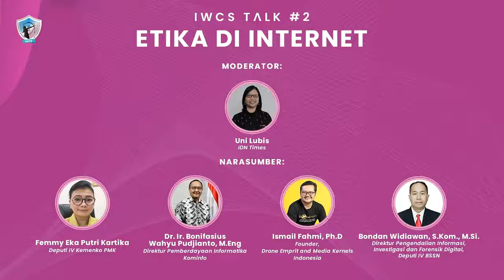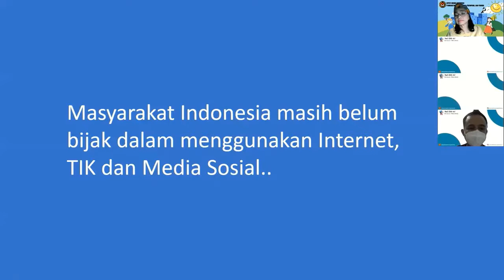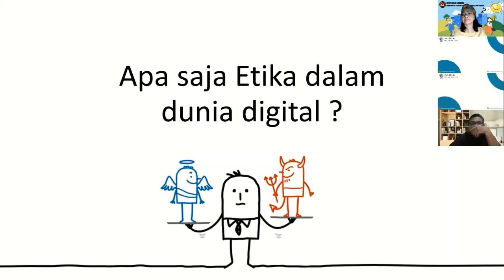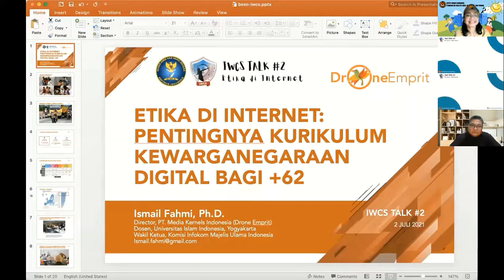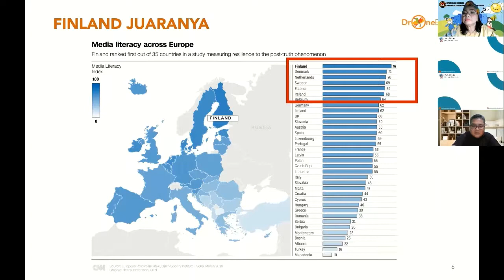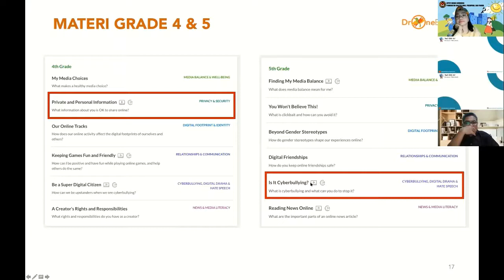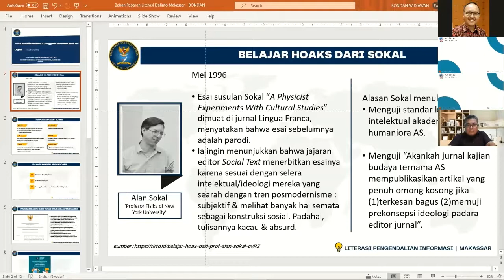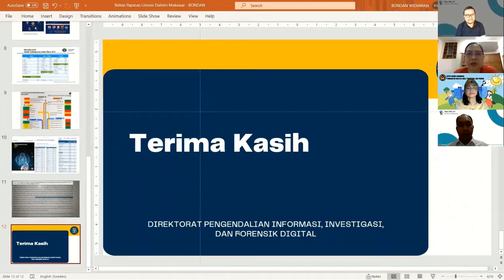IWCS Talk #2 "Etika di Internet"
Halo semuanya,
Video IWCS Talk ke 2 ini membahas tentang Etika di Internet.
kami turut mengundang beberapa narasumber yang juga memang concern terkait topik yang kami bahas di sesi kali ini, diantaranya :
1. Femmy Eka Putri Kartika ( Deputi IV Kemenko PMK )
2. Dr. Ir. Bonifasius Wahyu Pudjianto, M.Eng ( Direktur Pemberdayaan Informatika Kominfo )
3. Ismail Fahmi, Ph.D (Founder "Drone Emprit and Media Kernels Indonesia )
4. Bondan Widiawan, S.Kom., M.Si. ( Direktur Pengendalian Informasi, Investigasi dan Forensik Digital, Deputi IV BSSN )

Moderator :
1. Uni Lubis ( IDN Times )

terakhir, jangan lupa juga untuk Follow account sosmed kami supaya kalian dapat info terbaru terkait seminar dan webinar event yang akan kami selenggarakan kedepannya.